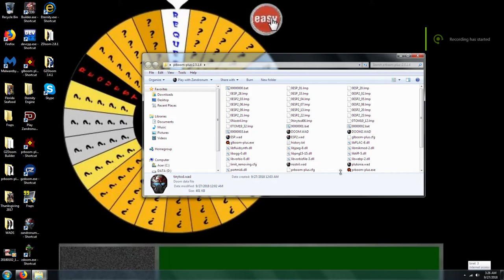Doom 2 TinyTOD Level 6 UV Max in 10:22 (TBrown0065 version)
100% on kills, items, and secrets. This level, designed by Chris Balch, is "TinyTOD." "TOD" stands for TimeOfDeath. I put funny noises in this level.